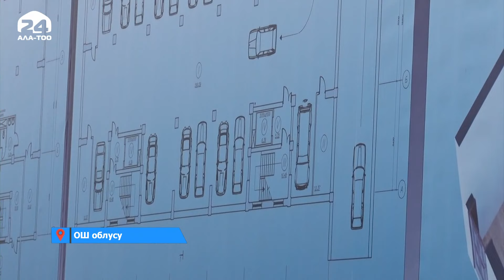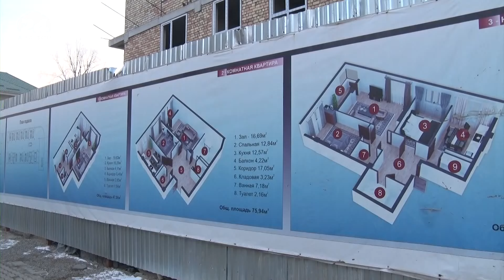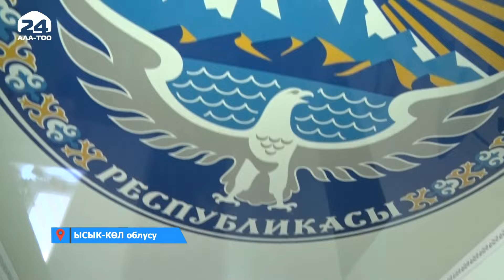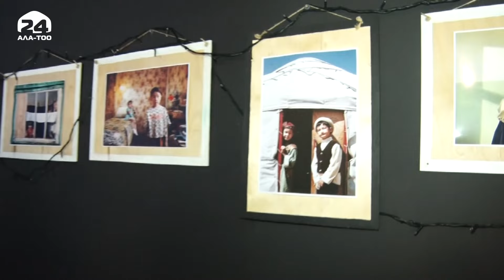Өнүгүүгө карай 27.17.2020